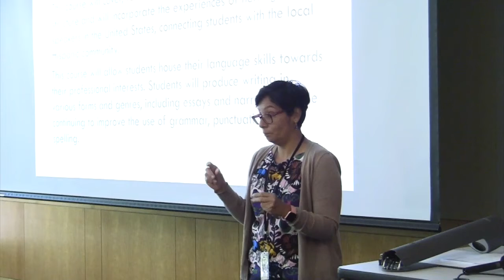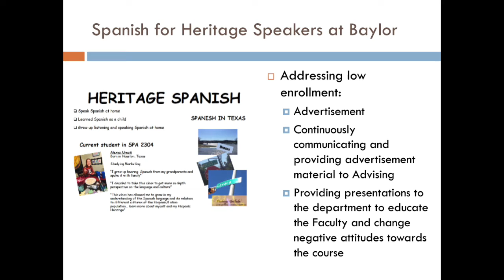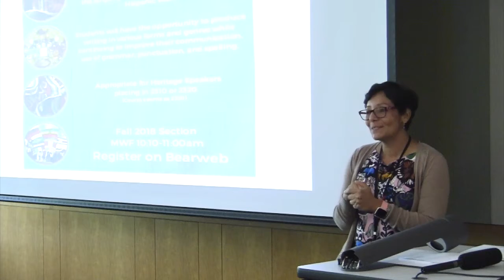M4.A8. Challenges and Strategies in Promoting a SHL Program or Course